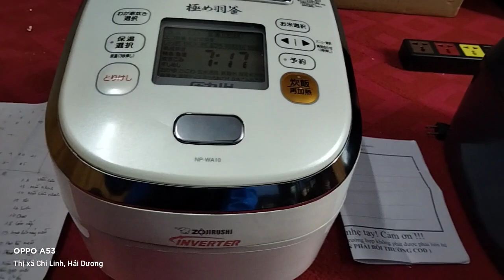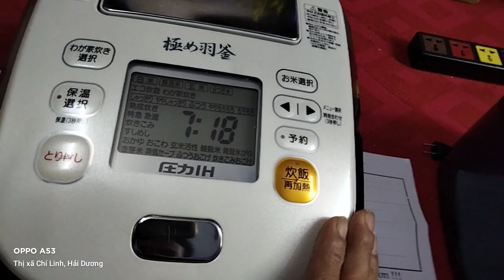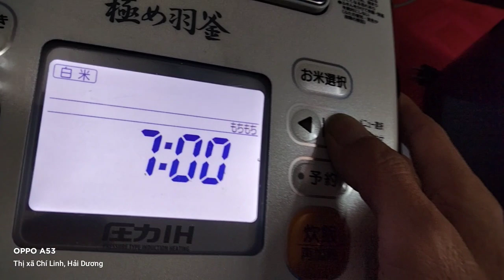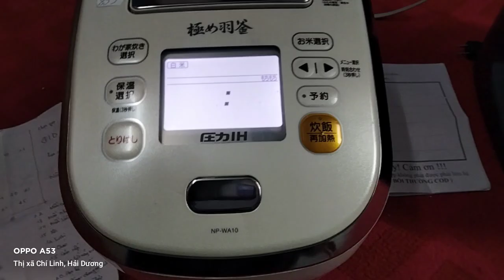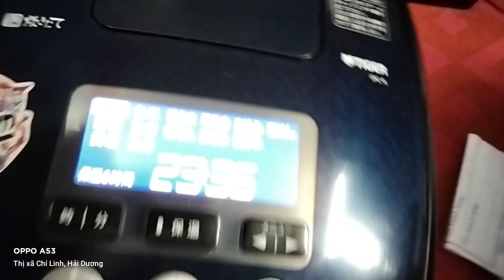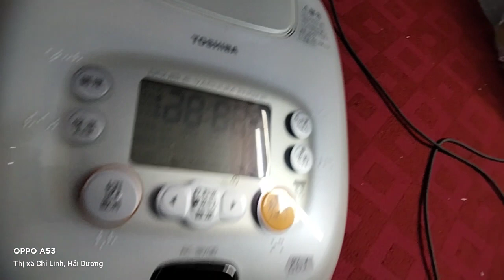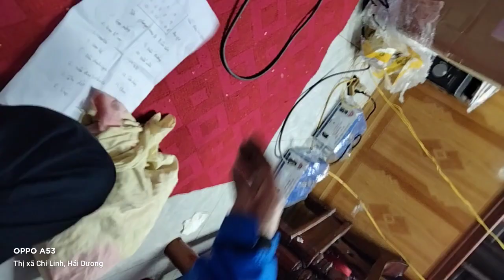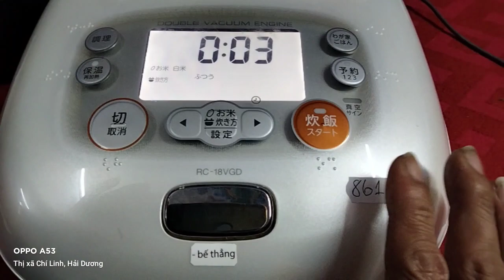Nồi nhật VIP Tô gù lít8 mặt ngọc Tiger lít 8 Zojirushi ma mút tách đường 1lit hàng đấu lh 0975067846